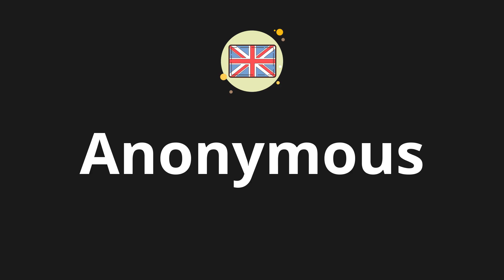How to pronounce Anonymous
🌍 Learn a new language now Master the pronunciation of 'Anonymous' Anonymous 📖 - which means : Without any name acknowledged 📝 - with this quick and clear tutorial by How To Pronounce!

In this video 📽️, we'll guide you through the correct pronunciation of 'Anonymous' in English, using native speaker examples 🗣️👂 and easy-to-follow phonetic breakdowns 🎵. Whether you're learning English for travel ✈️, business 💼, or just for fun 🎉, our guide will help you perfect your pronunciation in no time ⏰.